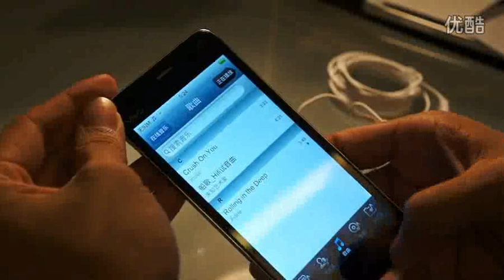vivo X1 the thinnest Hi-Fi Music Phone Hands-on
The ViVO X1 phone has super slim body, only 6.55mm, it broke the thickness record in the phone field. Further more, this phone equip a Hi-Fi class headphone.